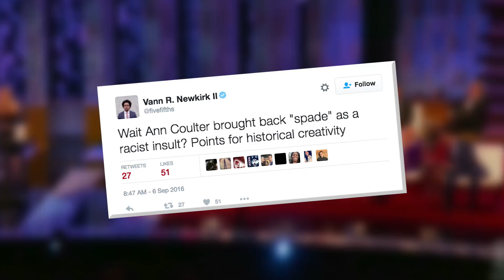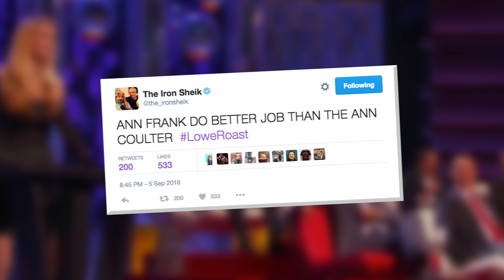Ann Coulter Gets DEMOLISHED At Rob Lowe Roast in Viral Video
It was the Comedy Central Roast of Rob Lowe, but Ann Coulter definitely absorbed the most insults.